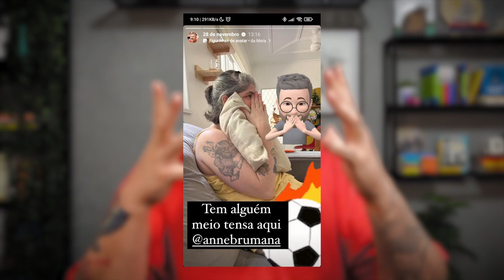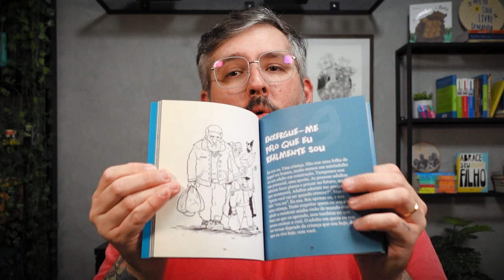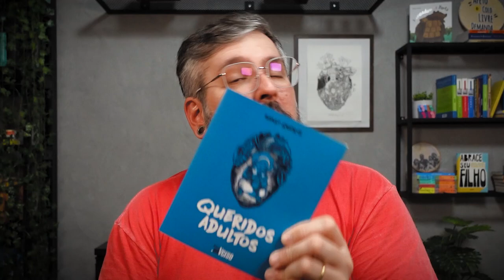Tretas da Copa com Filhos | Paizinho, Vírgula!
A Copa do mundo está rolando e com ela algumas tretas e dúvidas sobre como incluir as crianças nas comemorações, como aproveitar essa oportunidade para falar de competitividade saudável, como lidar com essa ansiedade de completar o álbum de figurinhas e as negociações entre as crianças, enfim, muito assunto. Ah e no final tem uma dica bem especial. Vem comigo!

Canal de BoardGames do Paizinho: @JogandoJuntosBG

==CRÉDITOS==

Direção: Hugo Benchimol
Ass. de Produção: Tami Watermann
Edição e Pós-Produção: @ducashow
Revisão: Evelyn Martins